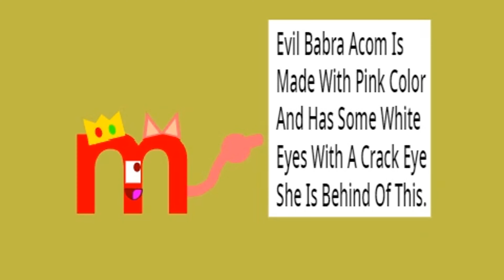JDELB3 Take 12: Babra Acom Lost Her Mind